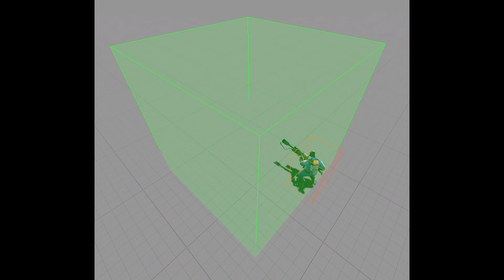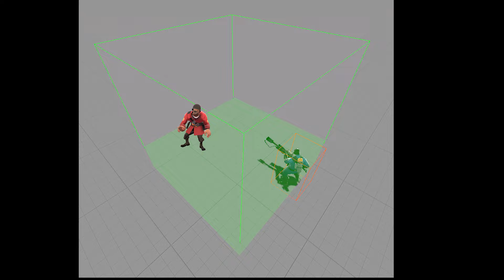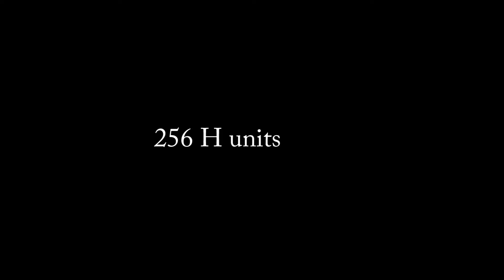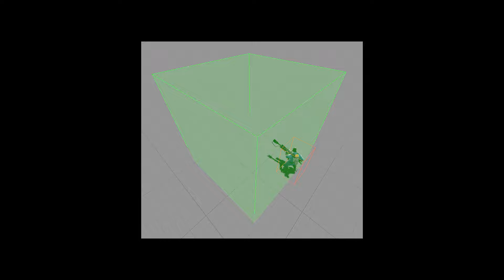Stop complaining about the Airblast Hitbox.